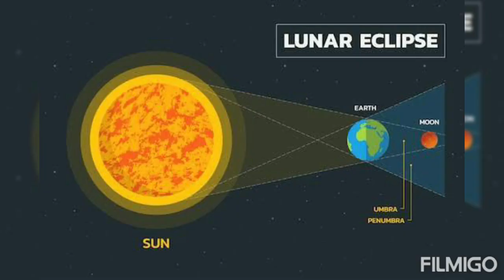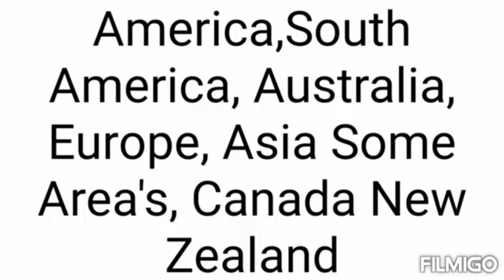Chand grahan 19 November | चांद गिरहन 19 नवंबर 2021| solar eclipse 2021 | Muhammad Faisal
Chand Grahan 2021 date and time in Pakistan | Chand Grahan 2021| Lunar Eclipse 2021

June lunar eclipse
26 May eclipse
Effects of eclipse
Chand Grahan 2021
Suraj grahan
Chand Grahan ka Amal
Chand Grahan ka wazifa
Eclipse 2021
Mehrban ali eclipse
Eclipse timing

chand girhan 2021 26 may 2021 | chandra grahan suraj grahan 2021 in india 2021 ka pehla chand grahan
lunareclipse19 nov
चंद्र ग्रहण 4 नवंबर 2021